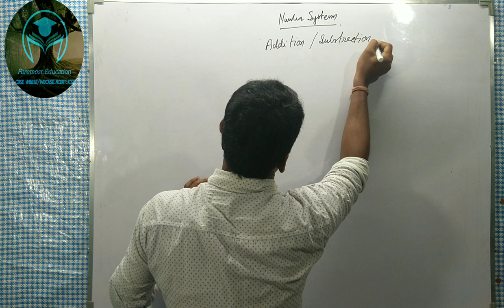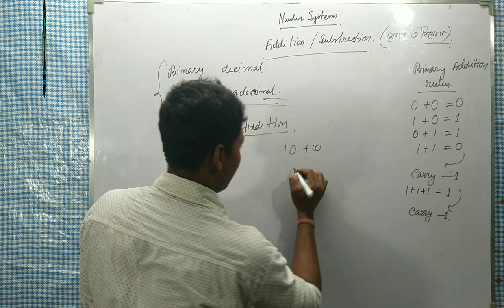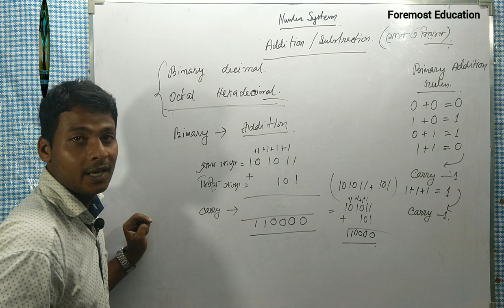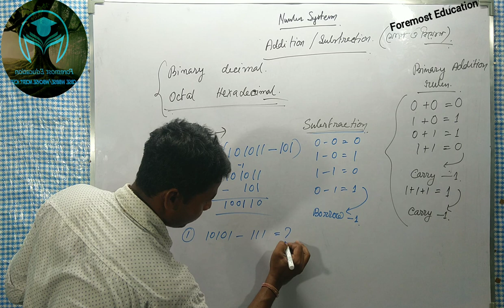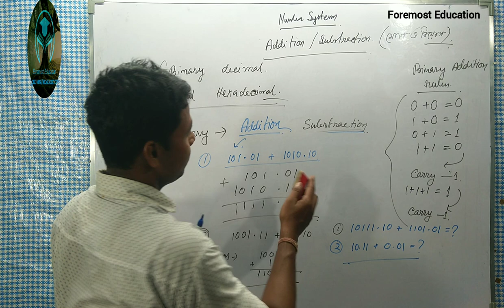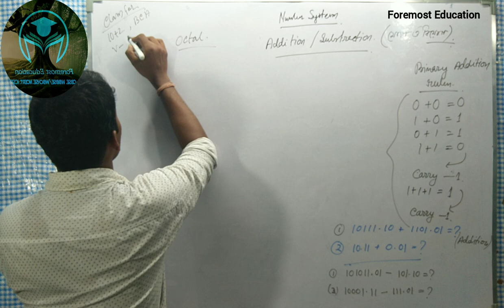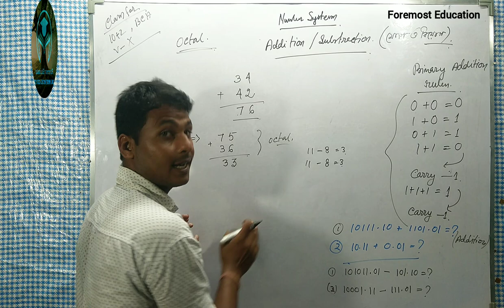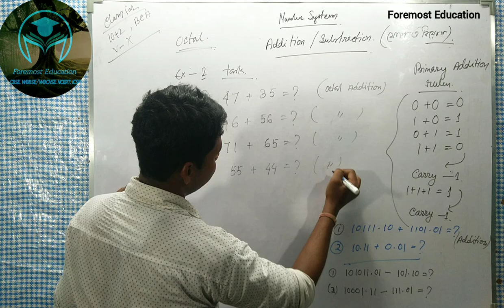Number system part 2 .Computer science & applications. Class VII - XII. Addition and Subtraction.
How to add binary numbers.
Computer science and computer applications.
Class VII - XII
Mathematics solutions
Computer applications
Computer science
BCA

in this video we learn how do we add any number system on computer language.
we learn how do we add and subtraction binary numbers also we learn add and subtraction decimal number hexadecimal number and octal number

this is an affordable and most interesting class through foremost education

Class VII - XII
Mathematics solutions
Computer applications
Computer science